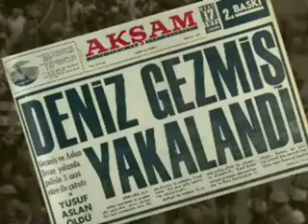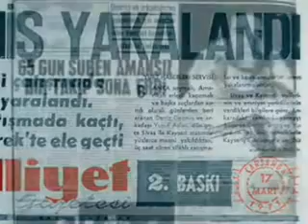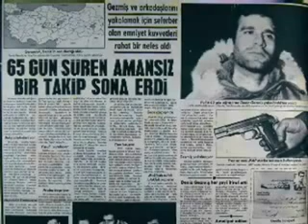Deniz Gezmiş Belgeseli 2/5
Gerçek bir Atatürkçü olan - Kemalizm'i benimsemiş ve Tam Bağımsız Türkiye mücadelesi için Türkiye bayrağı ile yollara düşen, Deniz Gezmiş (27 Şubat 1947 - 6 Mayıs 1972) hakkında güzel bir belgesel. Toplam süresi 35 dakika ve beş bölümden oluşuyor.